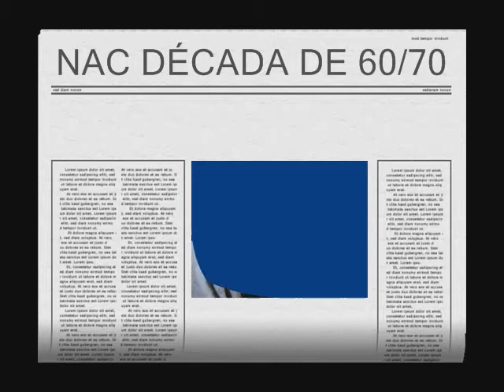HOMENAGEM a JURA NACIONAL NAC ROLÂNDIA by FARINA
NAC - NACIONAL - ROLÂNDIA-PR. - TRIBUTO a  JURA - BATISTA  - by  JOSÉ CARLOS FARINA